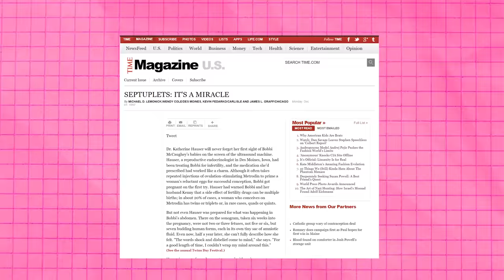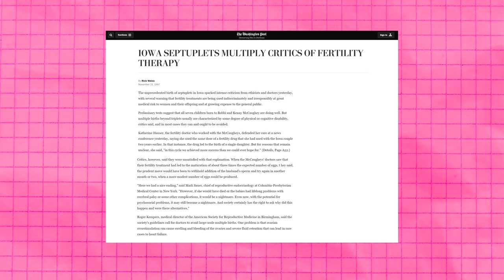Exploitation of Mega Multiples: Media & Medicine's Obsession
Apparently, I overlooked a lot of famous mega-multiples in my first video in this series - the Dilley sextuplets, the Derricos of TLC, the Dionne Quints of Canada, and so many more, including the first ever surviving set of nonuplets. Yes. That’s 9 BABIES from a single pregnancy. And if you thought TLC’s exploitation of giant families was bad, wait until you see what the Canadian (Ontario specifically) government did to the Dionne Quints.

00:00 - Intro
00:28 - Dilley Sextuplets
2:37 - McCaughey Septuplets
6:29 - The Derricos
8:52 - Halima Cisse Nonuplets
11:05 - Dionne Quints